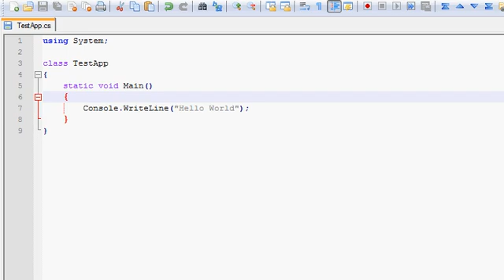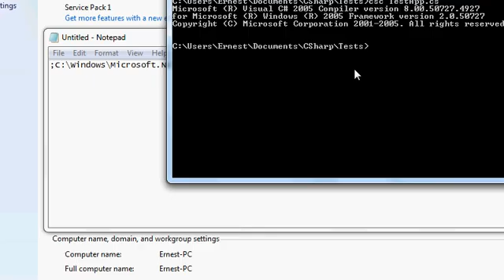Compiling C# in the Command Prompt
How to configure the window's system path to easily compile C# source files.

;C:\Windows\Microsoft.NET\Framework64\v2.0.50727